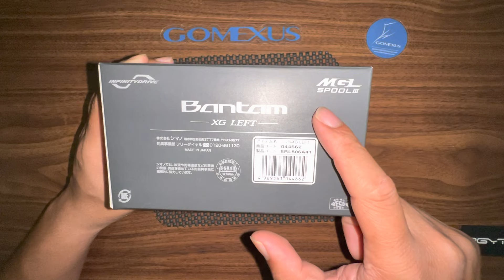SHIMANO BANTAM 2022 XG LEFT | Reel Strong & Longcast Segala Umpan ?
SHIMANO BANTAM 2022 XG LEFT
MGL SPOOL 3
CORE SOLID BODY
INFINITY DRIVE